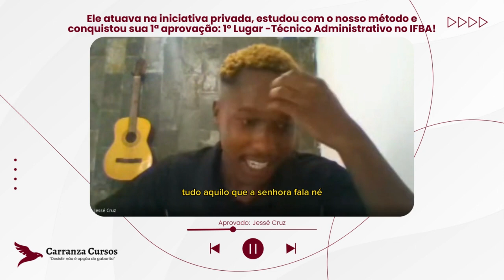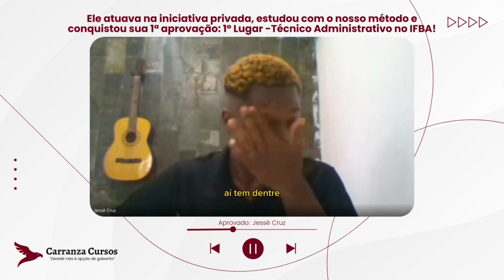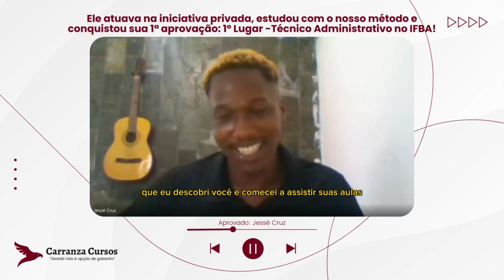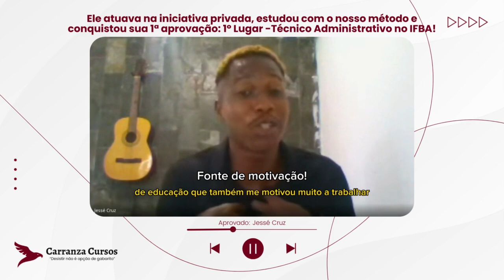Aprovado: Jesse Cruz - IFBA 1° LUGAR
Siga o Carranza Cursos no INSTAGRAM

Desistir não é opção de Gabarito!